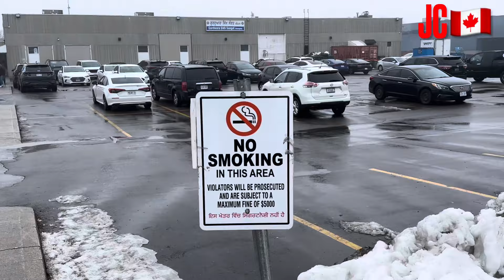CANADA ME SUB SE BARRA SAHARA 🇨🇦 canada canadavlogs #2024